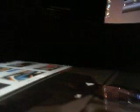ITsWednesday What Was Tuesday WHAT HAPPEND